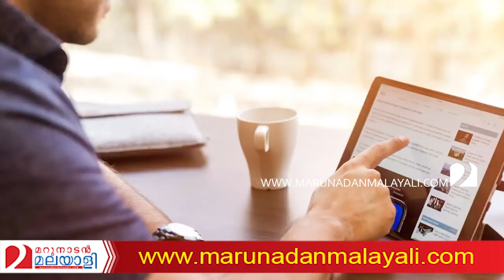യുട്യൂബ് വരുമാനക്കാര്‍ക്കും പണി കിട്ടും.. I About youtube and google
യുട്യൂബില്‍ നിന്നും കാശ് നേടുന്നവര്‍ കുത്തുപാള എടുക്കുമോ?; യുട്യൂബ് വരുമാനക്കാര്‍ക്കും പണി കിട്ടും..